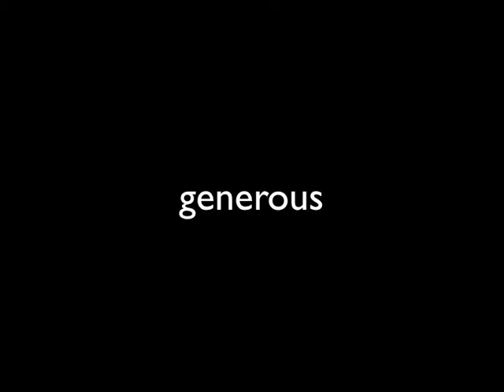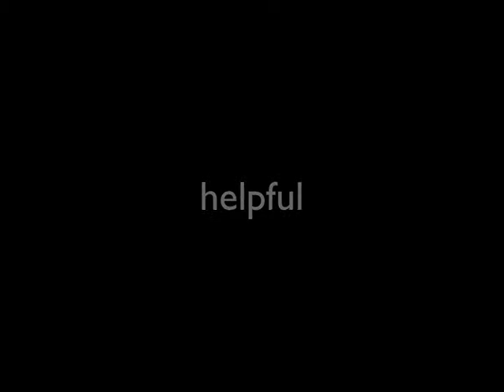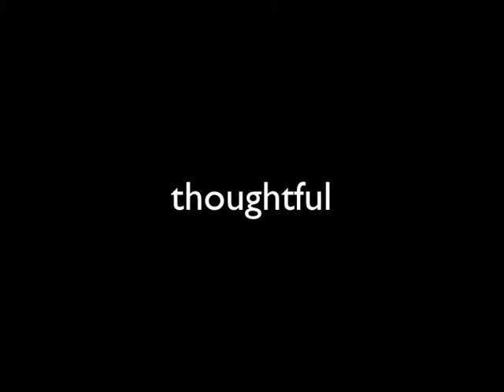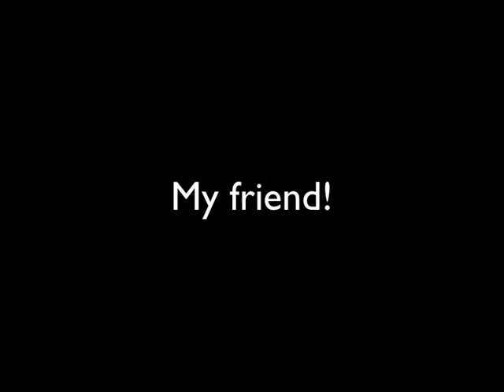Friendship day at ISH